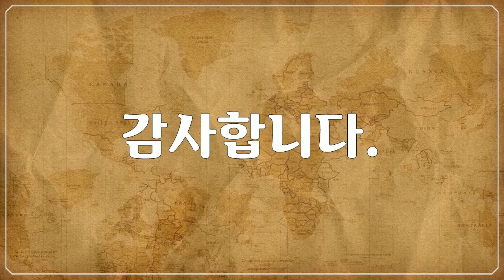옐로스톤 국립공원, Yellowstone National Park, 아름다운 공원 풍경, Beautiful park landscapes 4